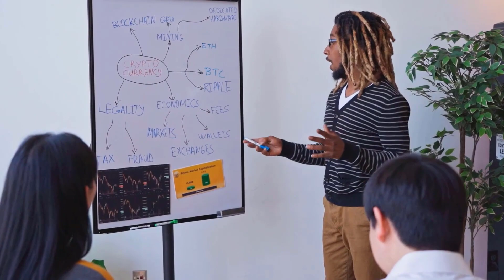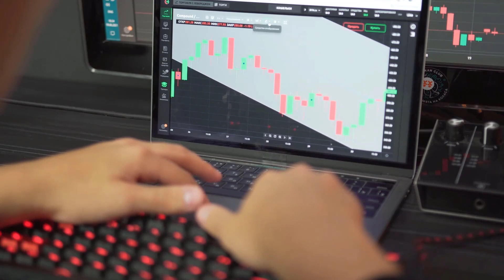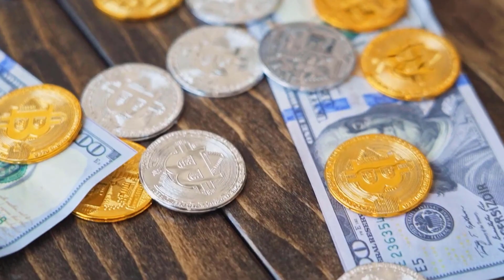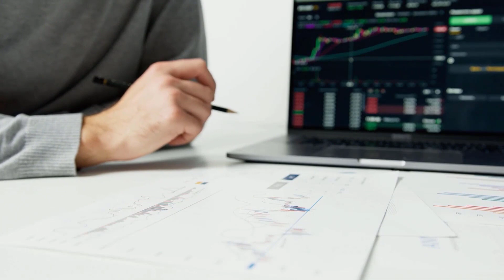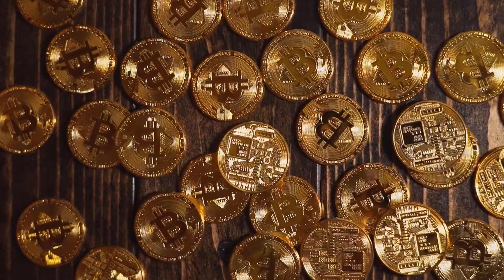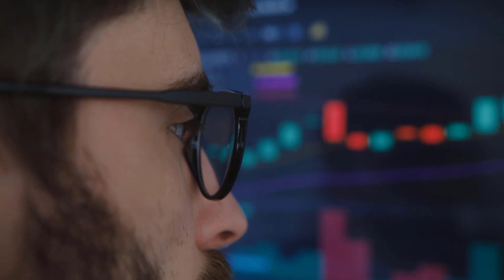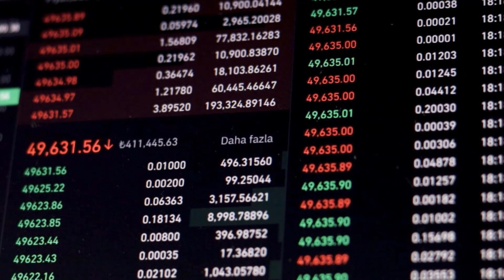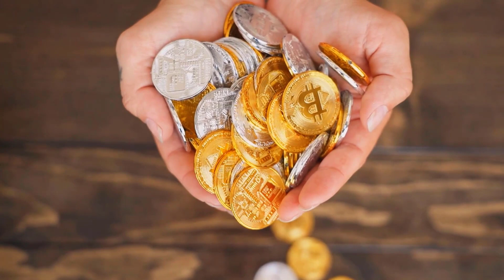AXS MARKET VALUE WILL SKYROCKET AFTER THIS?? - AXIE INFINITY PRICE PREDICTION 2023